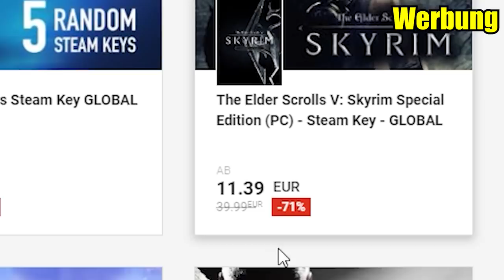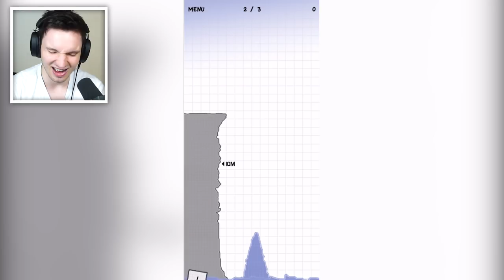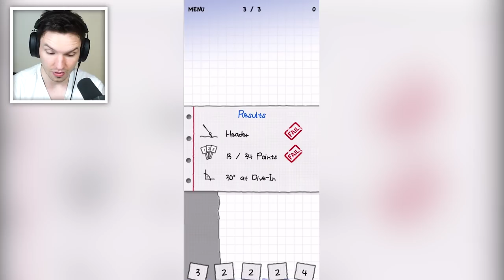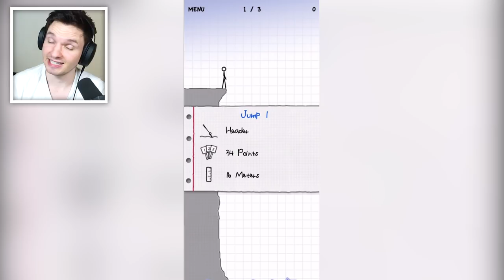Spiele die dich NICHT schlafen lassen...